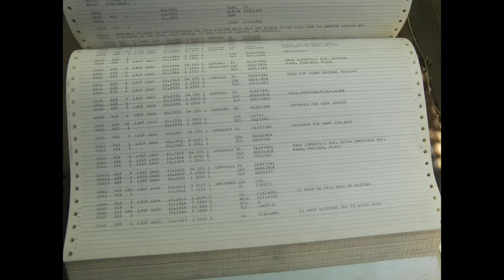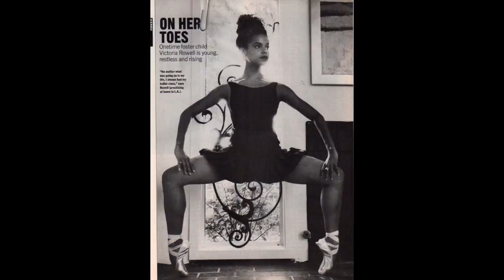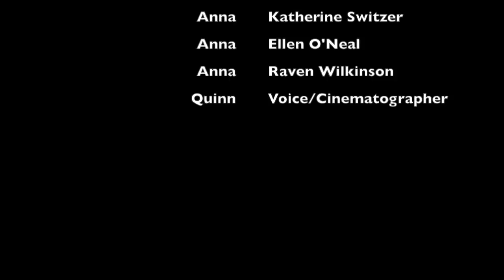APUSH Project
5 forgotten, but badass women of american history